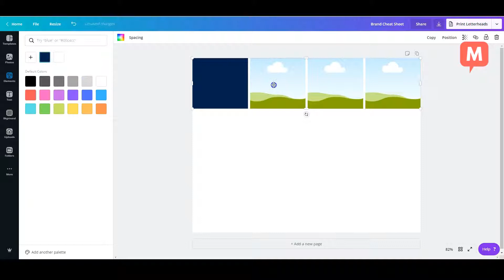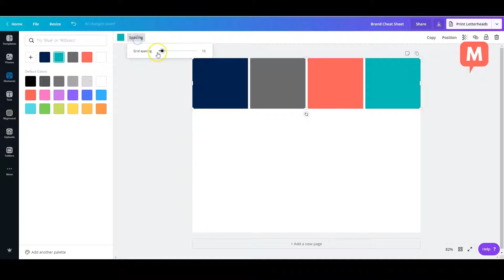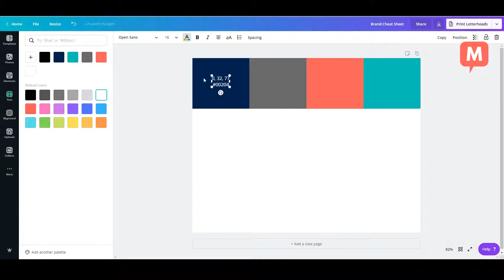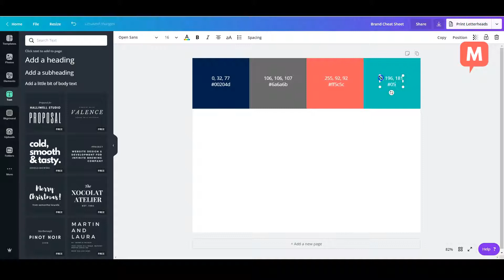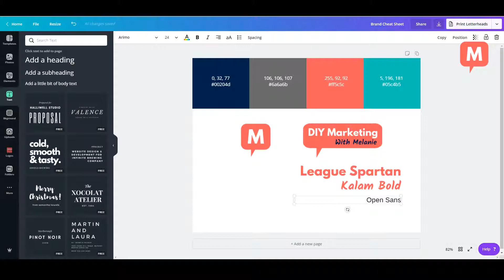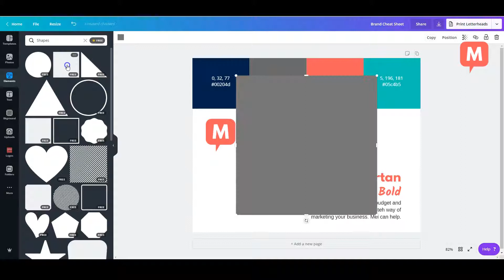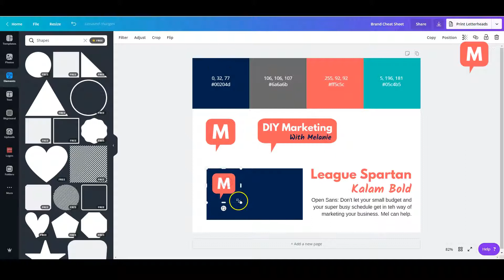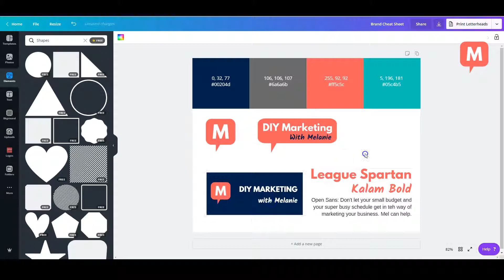How to Create a Brand Cheat Sheet with Canva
Your brand is important. It involves colors, fonts, images, and logo's. Your content should use the same colors, fonts, and logo's everwhere.

I'm talking your social media, website, emails, presentations, documents, marketing materials...everything.

Let's not waste time trying to track down those colors every time we sit down to create. Make a brand cheat sheet in less than 8 minutes with Canva.